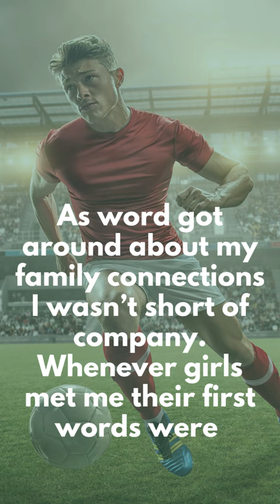📚 Sabiha’s Dilemma ✨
🌟 Sassy Saints Series, book 1
🏆 From award-winning young adult author Amra Pajalic comes a ownvoices, found family, coming of age YA novel for fans of Melina Marchetta and John Green.

🤔Sabiha and her mother Bahra are more than mother and daughter, they’re best friends. But when their extended family comes to Australia, Bahra becomes a Born-Again-Muslim to impress them, and expects Sabiha to step in line as the perfect daughter. Can Sabiha play the part of the good daughter so that her mentally ill mother is accepted back into the Bosnian community? 🕌💖

✨ ‘Sabiha's Dilemma is a ‘raw and honest story about duty and the desire to run free. A strong voice in Australian fiction.’ Melina Marchetta✨

Now available in:
📖 Ebook
📚 Paperback
📓 Hardcover
📖 Dyslexic font
🔍 Large print
🎧 Audiobook